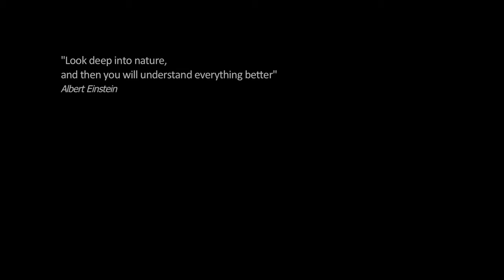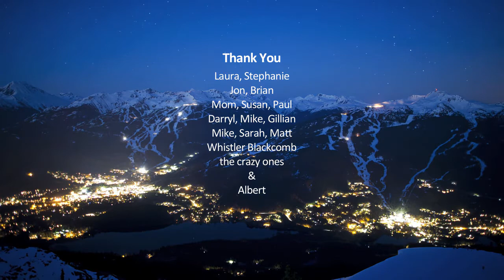Whistler Deep Sky II